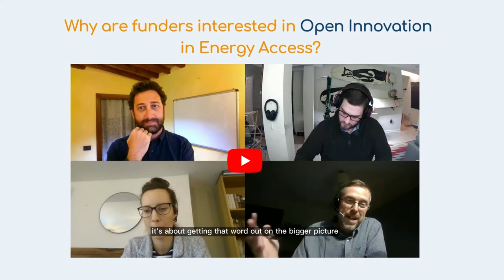"We are all part of the SDG7 Story" - Steven Hunt (FDCO) speaking at the Open Innovation webinar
"In the end, this is about the rising tide of effectiveness and impact in the entire sector" - Steven Hunt, Senior Energy Innovation Advisor, FCDO

If you are an energyaccess CEO/CTO/Product Developer/etc ... would your company create *more* of an impact if that idea you're working on was opensource? You can watch the full webinar on our youtube channel, or explore enaccess.org for funding opportunities.

The EnAccess Foundation and GOGLA had a great time hosting the Open Innovation webinar & want to thank Rebecca Rhodes, Drew Corbyn, Steven Hunt, Fabio De Pascale, and Benjamin P. Stewart for such a productive and interesting conversation!